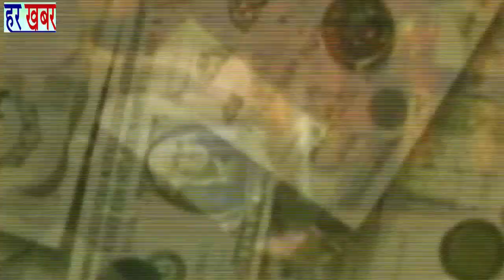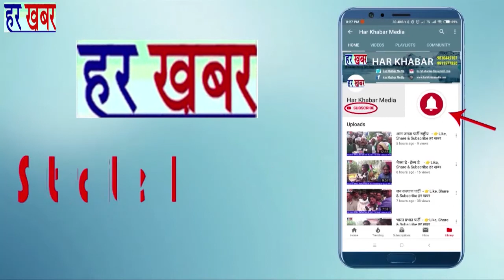भाजपा दिल्ली प्रदेश मंत्री दिनेश प्रताप सिंह ने पूजा की स्थान को घेरने को लेकर की प्रेस वार्ता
भाजपा दिल्ली प्रदेश मंत्री दिनेश प्रताप सिंह ने आम आदमी पार्टी के सौरभ भारद्वाज व निगम पार्षद पर पूजा की स्थान को घेरने को लेकर की प्रेस वार्ता
हर खबर